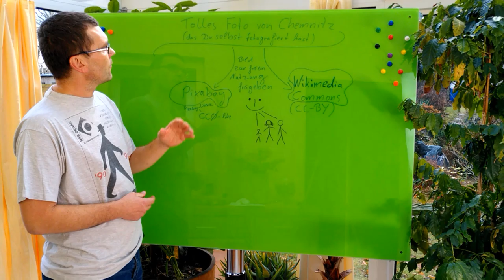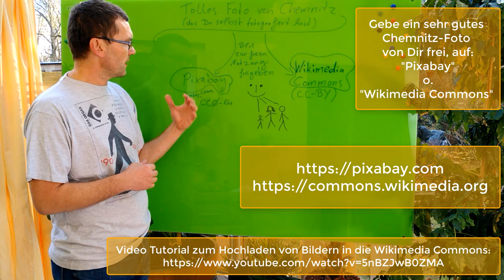Foto von Chemnitz unter Freier Lizenz veröffentlichen (24 Gute Taten bis Weihnachten)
Die Veröffentlichung eines eigenen sehr guten Bildes von Chemnitz unter einer freien Lizenz, ist eine von 24 Guten Taten bis Weihnachten, ein "Adventskalender", mit dem man kleine gute Dinge selbst tut, für sich und für ein noch lebenswerteres Chemnitz für Alle.

Solche freigegebenen Bildern helfen allen Chemnitzern, die für Freunde, Bekannte, Präsentationen, in der Schule oder auch beruflich gute Bilder von Chemnitz benötigen und dabei sicher sein möchten, keine Copyrights zu verletzen und die Bilder auch wirklich verwenden zu können (max. unter Nennung der Fotografin).

Für Pixabay besorgt Ihr Euch am besten zuerst ein Login und bewertet über die Community-Bewertung einige Bilder Anderer und schaut, was "durchgeht" und was nicht, ehe Ihr Euer erstes eigenes Bild auswählt und hochladet.

Impressionen zu Bildern in der Wikimedia aus dem Foto-Projekt von "Lebenswertes Chemnitz" findet Ihr

Es wäre schön, wenn viele von Euch mitmachen, ihre schönsten Bilder von Chemnitz für Alle freizugeben.